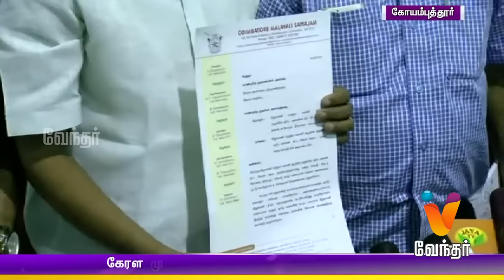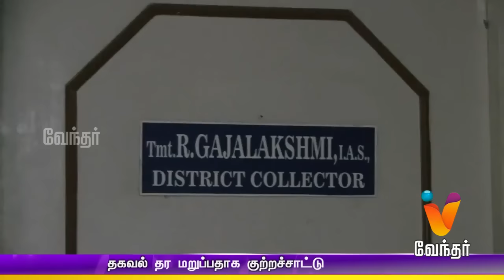Morning News 8.00 am | (03/09/2016)